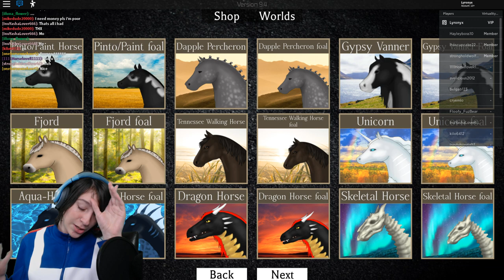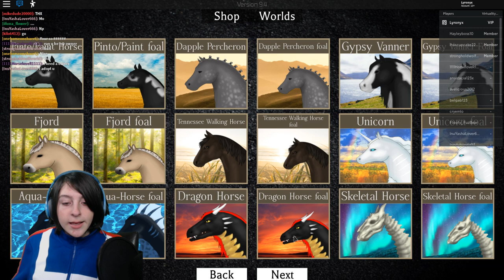ROBLOX HORSE WORLD TENNESSEE WALKING HORSE & It's Adorable Gait! New Body Style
Roblox Horse World Tennessee Walking Horse adult and it's adorable gait. New body style!

What happens when a star constellation and a rare gemstone collide? You get lots of awesome (ME!) Haha! I'm Lyronyx and I LOVE all things gaming. This is my official YouTube page. I play lots of different games, but mostly Roblox. LySquad!

I'm on Tik Tok! Look for Lyronyx!